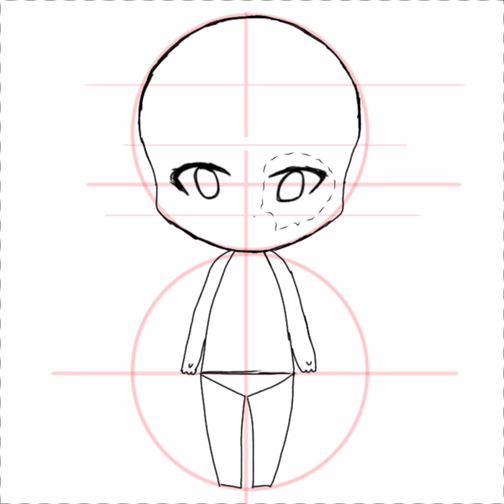Creating my own Chibi Sakura Character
Chibi Character inspired by Miyawaki Sakura ˃ᴗ˂